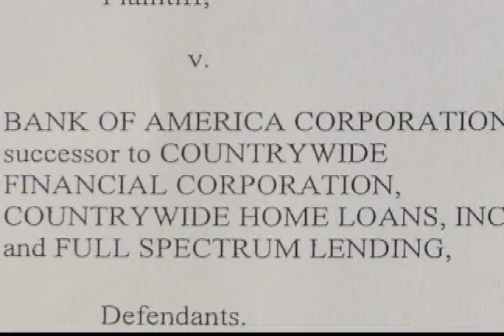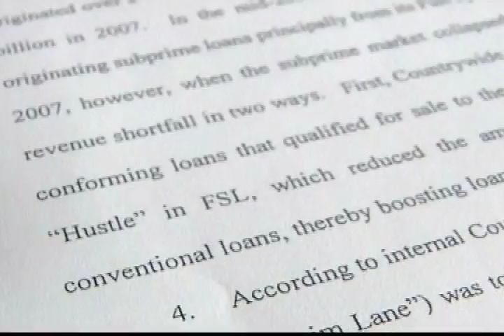EE.UU. demanda Bank of America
El Bank of America fue demandado por el gobierno estadounidense por la presunta venta de miles de préstamos tóxicos para la vivienda a Fannie Mae y Freddie Mac.